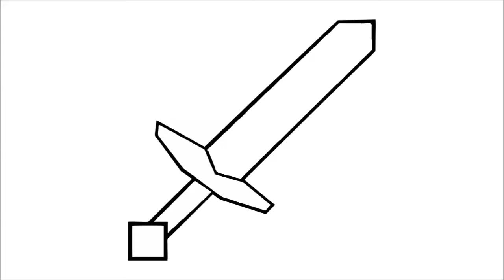كيفية رسم السيف الماس